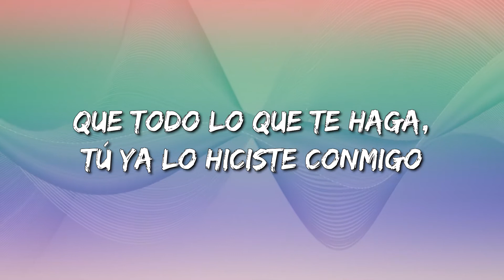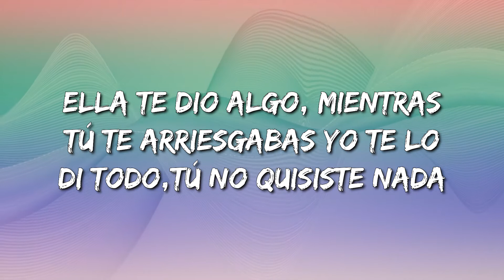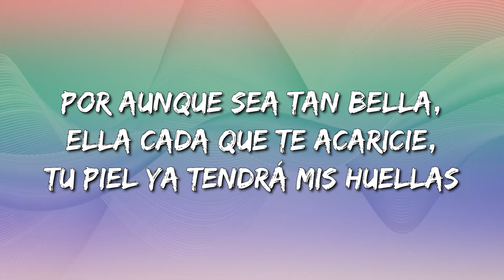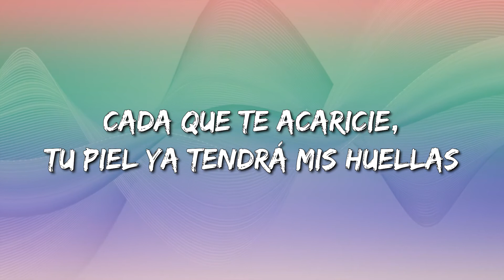Karol G - A Ella (Letra\Lyrics)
A Ella Letra:

Ella jugó a darte lo que más querías
Yo jugué a creerte que nunca lo harías
Ella con un beso, yo con mil razones
Para estar confiando en tus explicaciones
Ella te dio algo, mientras tú te arriesgabas
Yo te lo di todo, tú no quisiste nada
Ella es un segundo y yo era para siempre
Algo pasajero, te condenó a perderme
Esta se la hice a ella, ella
Que se cree que por bella, ella
Puede robarme todo lo que nunca tuvo ella
Se la hice a ella, ella
Por aunque sea tan bella, ella
Cada que te acaricie, tu piel ya tendrá mis huellas
Hoy quiero decirle a ella
Que si fue así conmigo
También lo será con ella
Tú no te mereces nada, no estoy hablando contigo
Ella se merece menos de lo que hiciste conmigo
Aunque intente sorprenderte siempre será su castigo
Que todo lo que te haga, tú ya lo hiciste conmigo